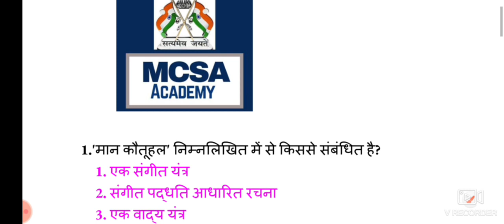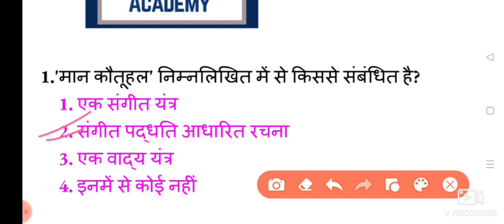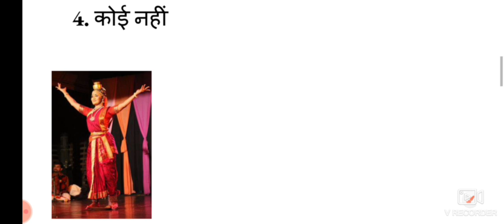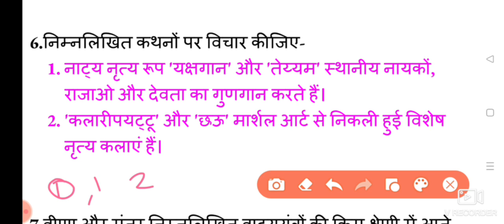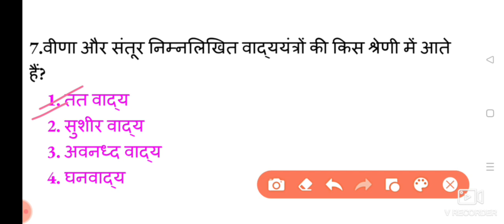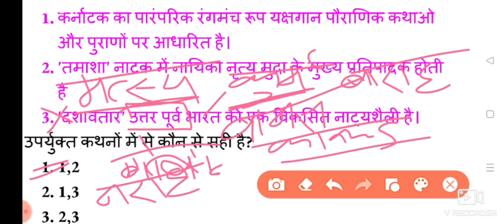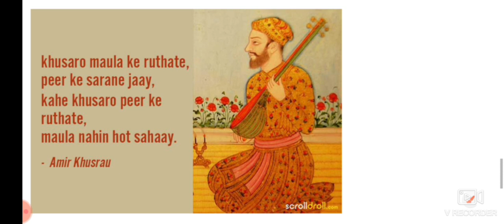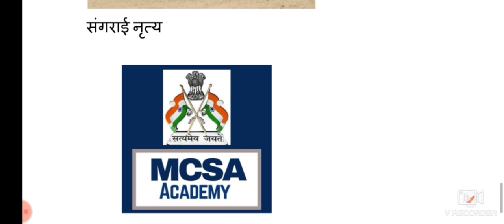नृत्य,संगीत,रंगमंच,युद्धकला,हस्तशिल्प एवं वेशभूषा-Indian Art and Culture-Best MCQ By Renu Mam